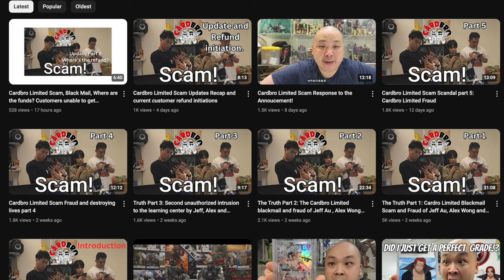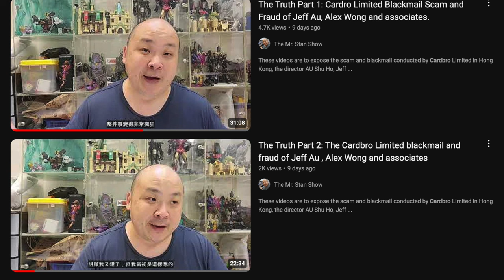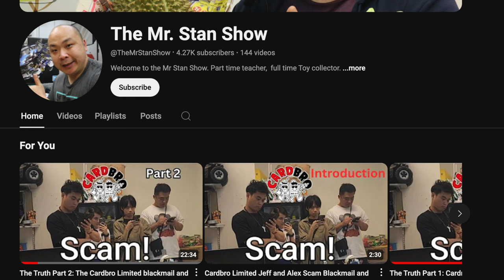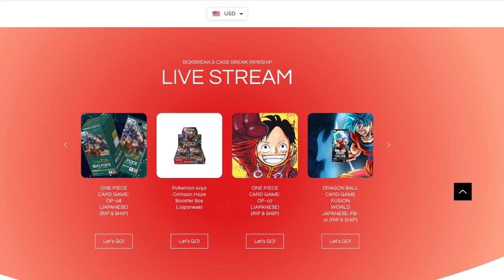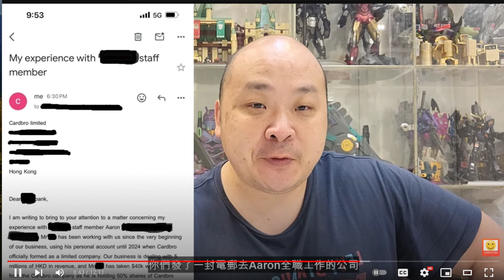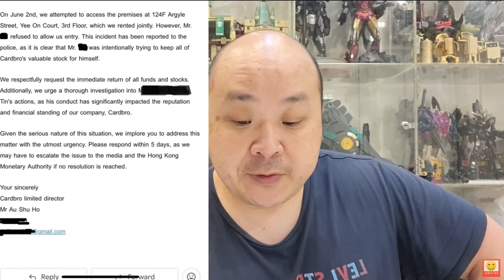$3,500,000 Preorder TCG Scam Revealed | Partners Stole the Money?